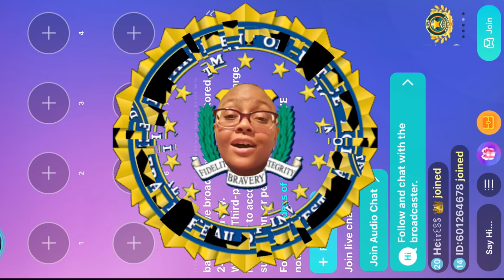Latonya Jones throws baby daddy under the bus!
Still mad about something that happened 24 years ago and we only have her word, which means nothing. There’s always two sides to a story. And the truth is not in her.

(Refers to a 24 yrs old as a child)